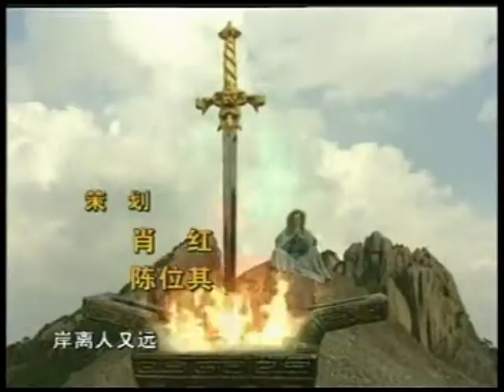A 1991 C C T V tmssf